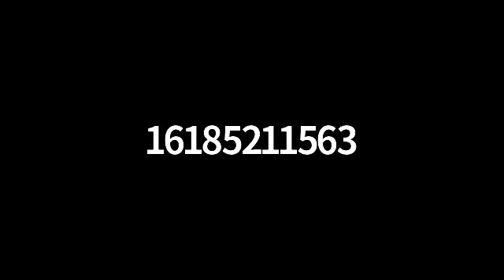MP Team Zoom Call - "Snowball Effect"